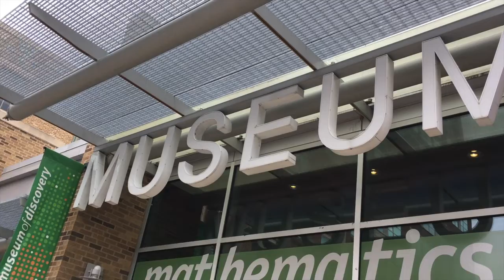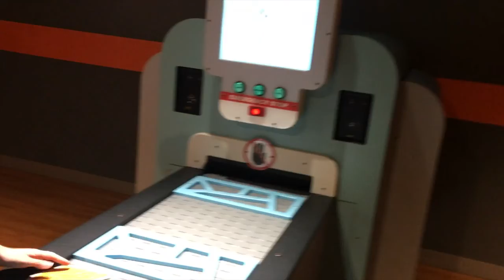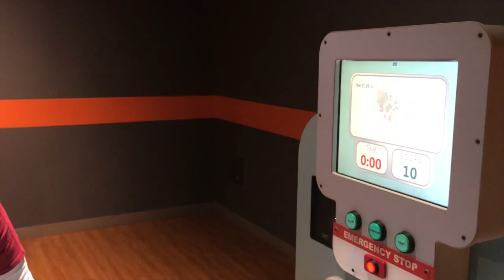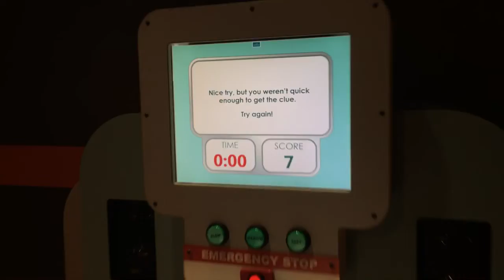Museum of Discovery Family Vlog